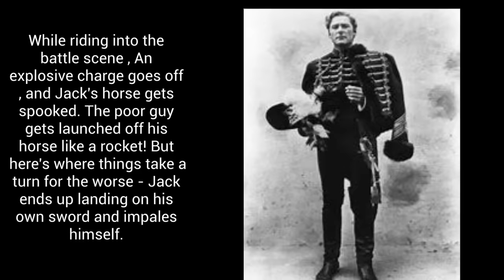5 Stuntmen Who Paid the Price for Hollywood Glory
Hollywood Stuntmen who Died filming your Favorite Movies.

Confucius say…"Better a diamond with a flaw than a pebble without."